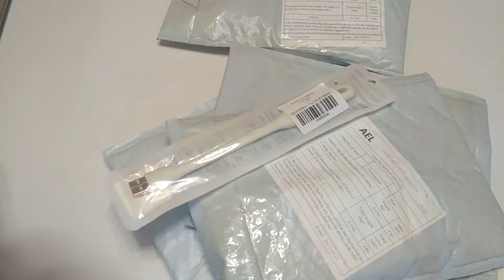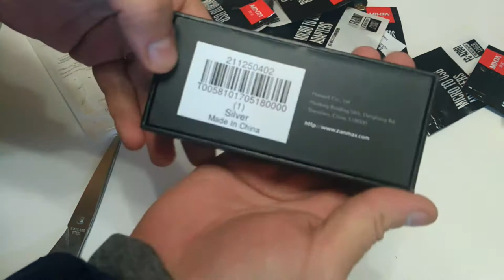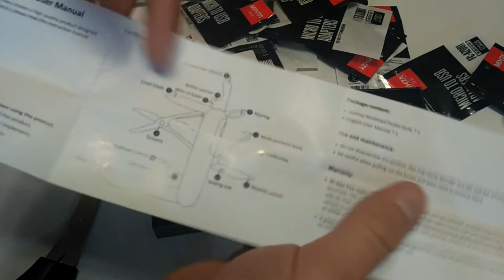Xiaomi LED flashlight, OTG mixza, нож zanmax, hdmi переходник из gearbest. За такие деньги #230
. 🔥 В этом видео мы посмотрим на нож ZANMAX 3101, OTG Mixza, фонарик xiaomi и переходник hdmi.
Все товары были куплены на сентябрьской распродаже в GearBest.
Если есть желание первыми узнавать о выгодных купонах и акциях, это можно делать в телеграмм канале

1. ZANMAX 3101 Multitool Pocket Knife
2. Original Xiaomi Portable USB LED Light
3. MIXZA 2 in 1 OTG USB 2.0 to Micro-USB Converter
4. HDMI Male to Female Adapter 4K x 2K